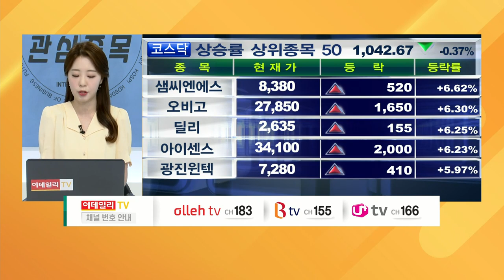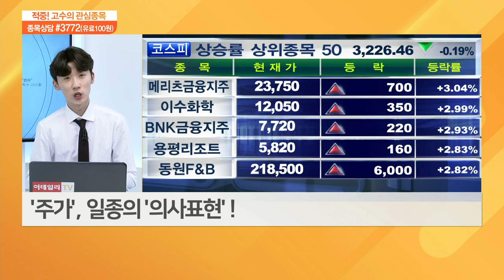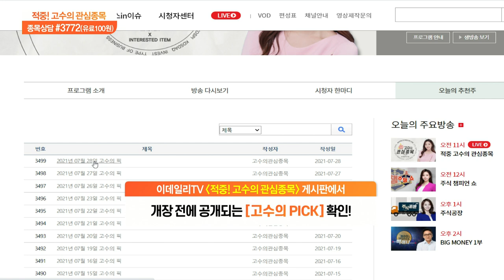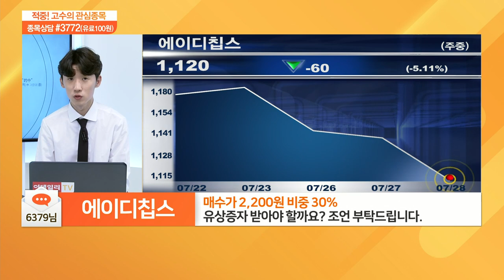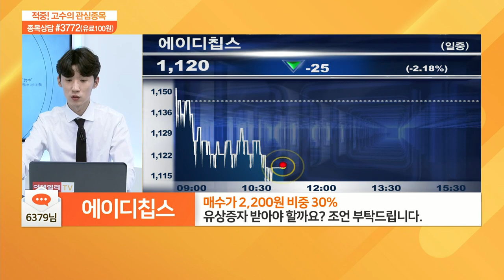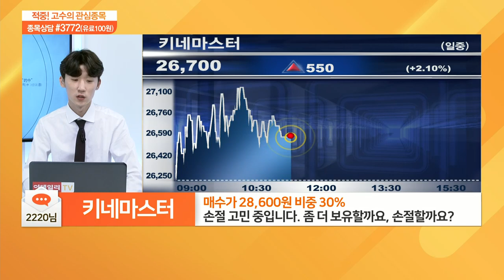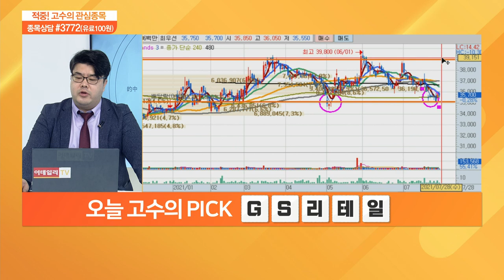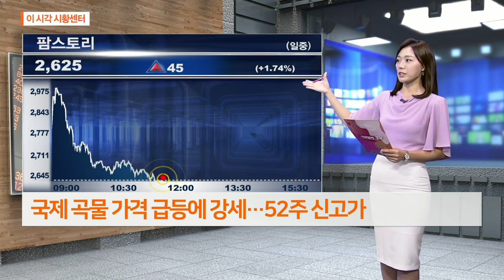적중 고수의 관심 종목 20210728